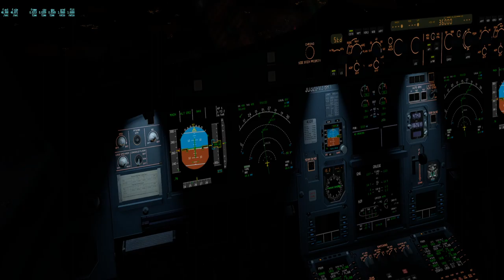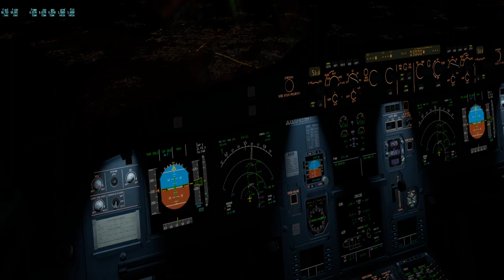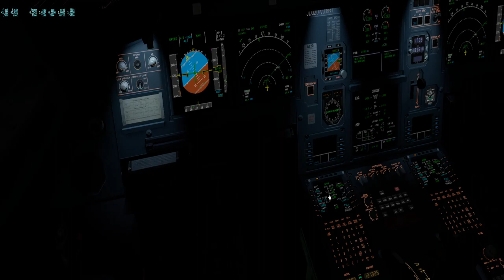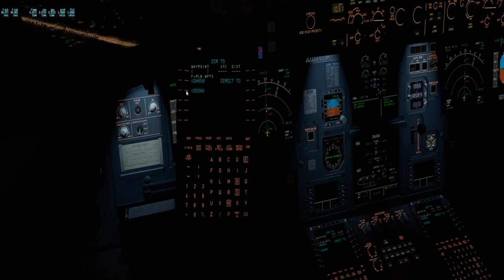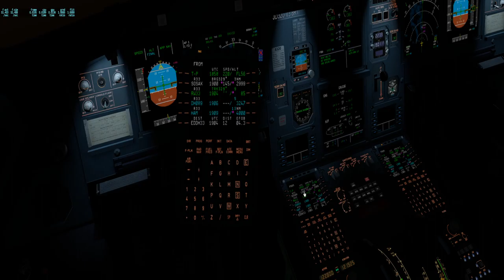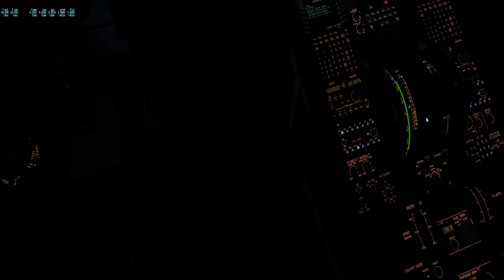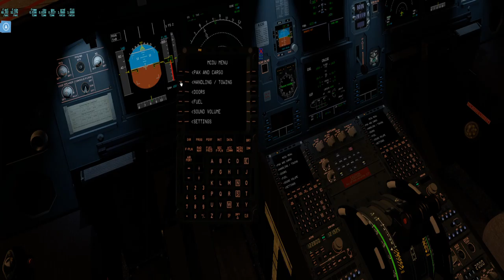Flight from Warsaw Chopin (EPWA) to Hamburg (EDDH)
With Air Spain.
A320 JARDesign.